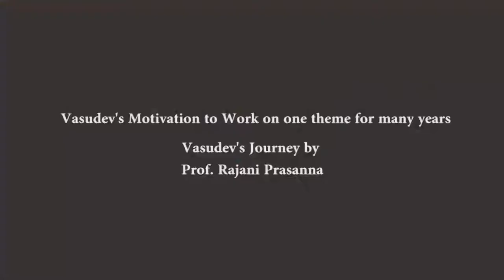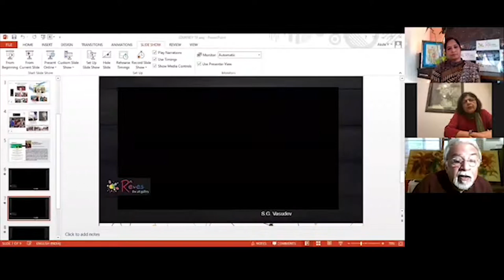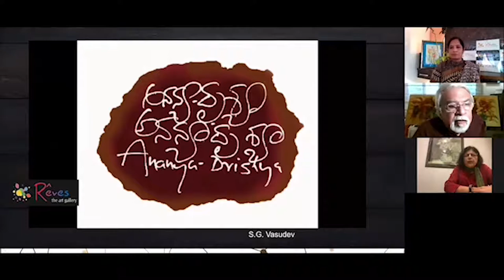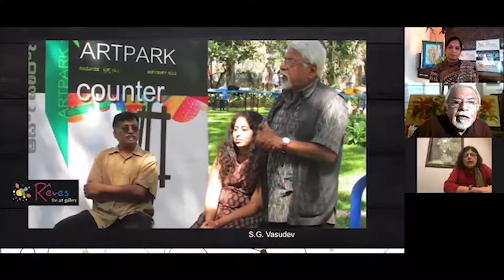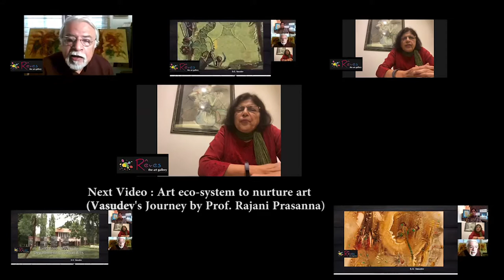Vasudev on an art ecosystem to nurture art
Vasudev and Rajani Prasanna discuss the role of successful artists in creating an eco-system. And the work of art trusts and foundations in providing scholarships to young artists to experience new learning space, providing market access and in arranging mentors. What can public institutions like NGMA and  Kala Akedmis do??